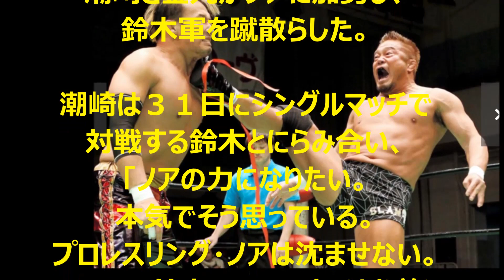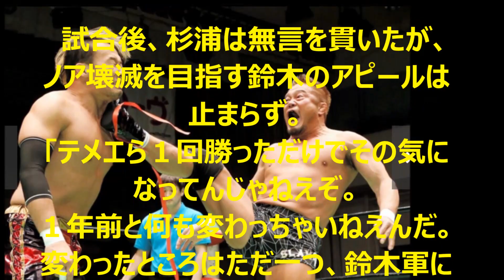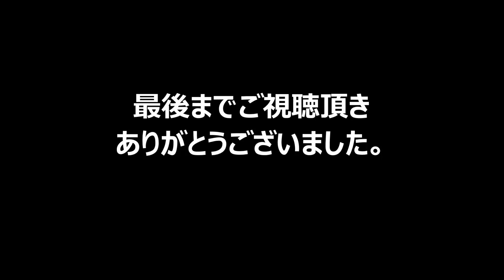「プロレス・ノア」（NOAH 1月９日、後楽園ホール） ノア裏切り鈴木軍の杉浦 前哨戦制す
1月９日の後楽園ホールで、ノアを裏切って鈴木軍入りした杉浦は、鈴木と組んだタッグで、３１日の丸藤への挑戦の前哨戦を制しました。

３１日のＧＨＣヘビー級タイトルマッチが楽しみです。

以下全文です。

「プロレス・ノア」（1月９日、後楽園ホール）

　ノアを裏切って鈴木軍入りし、３１日にＧＨＣヘビー級王者・丸藤に
挑戦することになった杉浦が、鈴木と組んだタッグでの前哨戦を
制した。

　杉浦は丸藤と激しくやり合い、顔にツバを吐くなど対抗心むき出し。
最後は谷口を捕らえ、五輪予選スラムで仕留めた。

試合後は鈴木軍の面々が乱入し大暴れ。
そこに、ノア復帰を希望するフリーの潮崎と金丸がノアに加勢し、
鈴木軍を蹴散らした。

　潮崎は３１日にシングルマッチで対戦する鈴木とにらみ合い、
「ノアの力になりたい。本気でそう思っている。
プロレスリング・ノアは沈ませない。
３１日、鈴木みのる、オレはお前に勝つ」と宣言した。

これに対し、鈴木は
「潮崎豪～、テメエはな、目障りなんだよ。ノアの力になる？
このオンボロ船のか、この沈没船のか。何の力になる。
お前ができることはせいぜい沈む速度を速めるだけだよ～ん。
お前、よそで獲ったベルトを持ってるからって、オレに勝てると
思ってるんじゃないの？
お前の思っている、はるか上にオレがいる」と罵倒。

　さらに、「帰れ。ここはテメエらが足を踏み入れるリングじゃねえ」と
潮崎と金丸を追い返し、「テメエらに２人に教えといてやる。
お前たちの目の前にいるこのオレたちが一番強い。鈴木軍イチバ～ン」とアピールした。

　試合後、杉浦は無言を貫いたが、ノア壊滅を目指す鈴木のアピールは止まらず。
「テメエら１回勝っただけでその気になってんじゃねえぞ。
１年前と何も変わっちゃいねえんだ。
変わったところはただ一つ、鈴木軍に新しい力が入った。
３１日、横浜、この杉浦が丸藤からベルトを獲る。
オレが仕込んだ時限爆弾は一つとは言ってないぞ」と、
不気味な予告を残した。

関連動画：　【ノア】丸藤正道　歓喜のＧＨＣ奪還